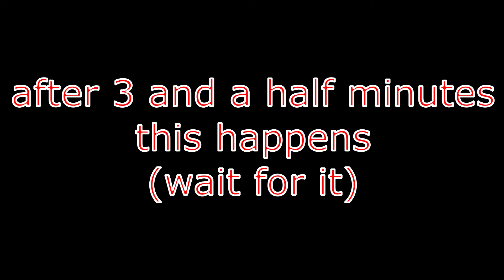Black desert online disconnects after 5 minutes